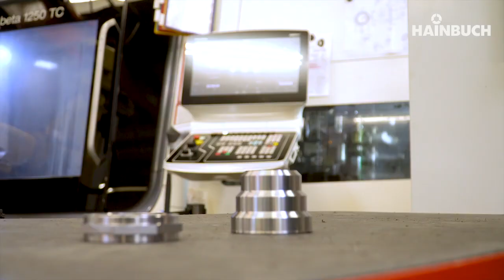MANDO ID Clamping - ULTRA HIGH Force Internal Clamping System by Hainbuch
The HAINBUCH MANDO utilises case-hardened clamping bushings which are extremely hard, wear resistant and more rigid than conventional bushings.

Evolve your internal diameter clamping:
- ID clamping for complete machining
- Ultra high radial clamping forces up to 170kn
- Large clamping range from 8-200mm with vibration damping effects
- Unrivalled accuracy, rigidity and wear resistance